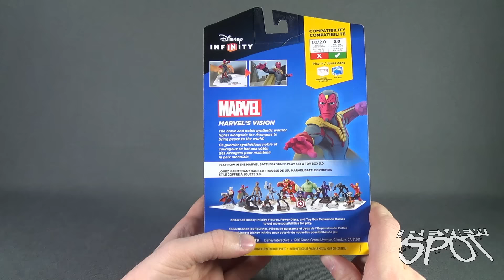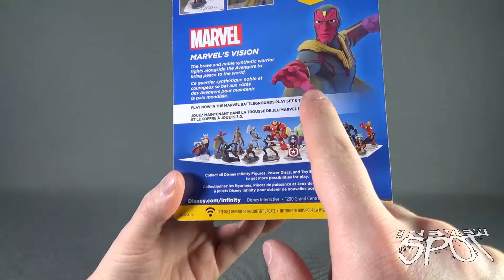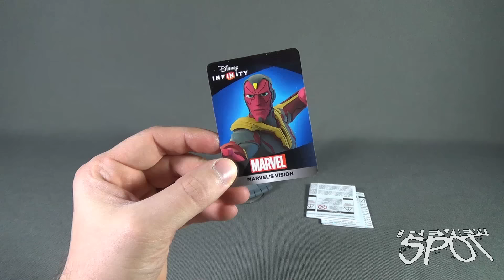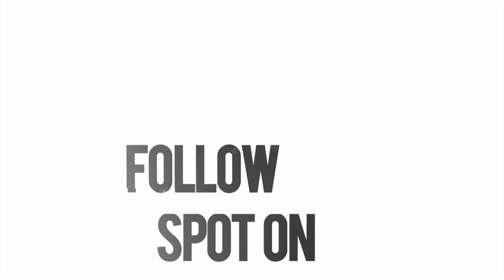Collectible Spot - Disney Infinity 3.0 Marvel's Vision